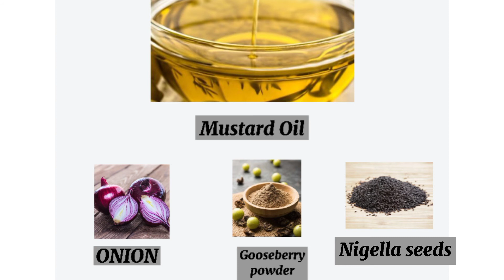How to Prevent Dandruff || DIY Oil Solution